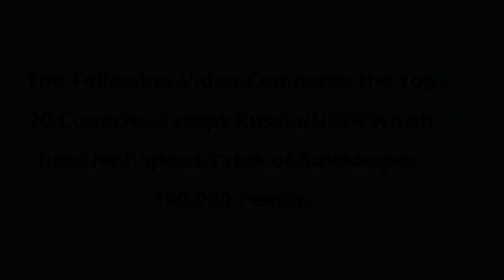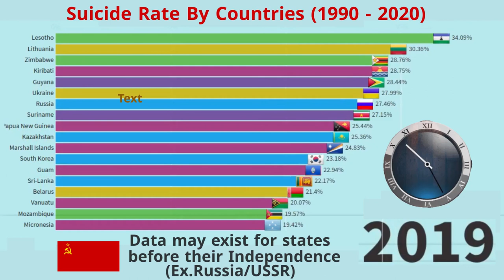Top 20 Countries by Suicide Rate (1950 to 2020) | Muslim Countries | Dangerious Coutries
Hello Friends,
In this video we are making the report about the top 20 Countries by Suicide Rate from 1950 to 2020.
Data Source : Who
Audio Source : YouTube Music Library